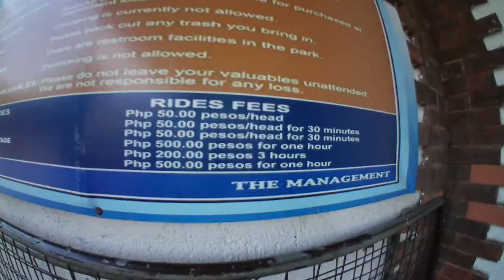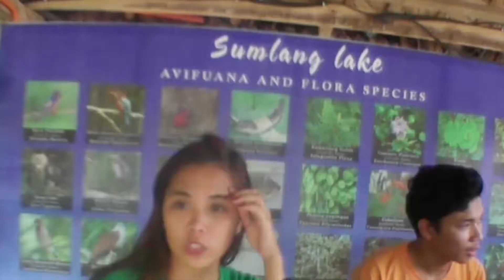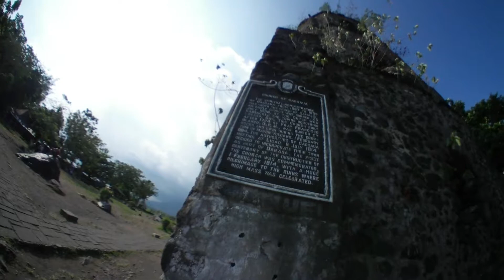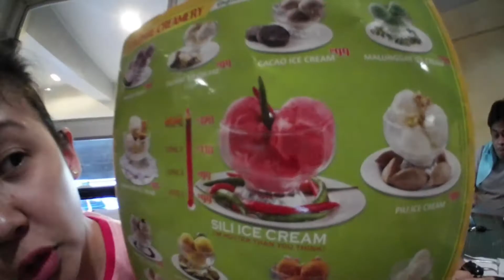Bicol Getaway | Lakwatsa time & BIGLAANG celebration at night